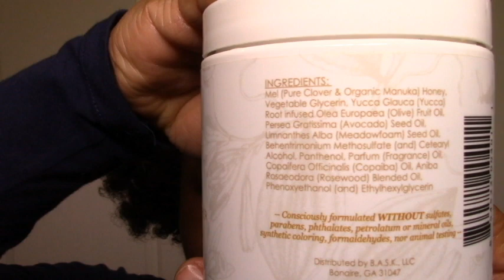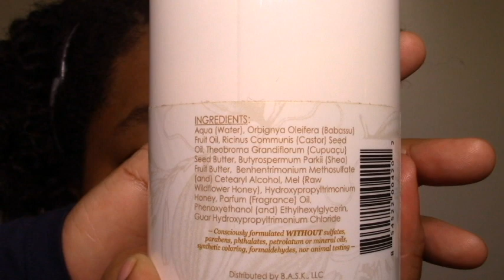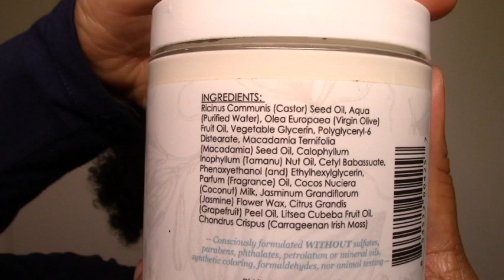FIRST BANTU KNOT OUT!! Retrying the EXPENSIVE Bekura Beauty on my Natural Hair after YEARS :-(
So much happening in one video y'all! This video has it all! I used to love Bekura Beauty so I decided to try it again but mannnnnnnnnnnnnn! See how it worked for my First Bantu Knot Out attempt. Definitely a learning experience!

TriniGirlNatural is all about my natural hair journey and helping others also achieve healthy, beautiful natural hair! Thanks for joining me and sharing your journey with me as well 😊. All are welcome. Let's do this together as a community! Xoxo